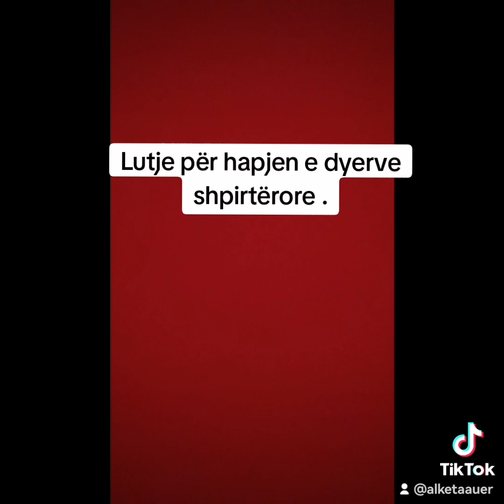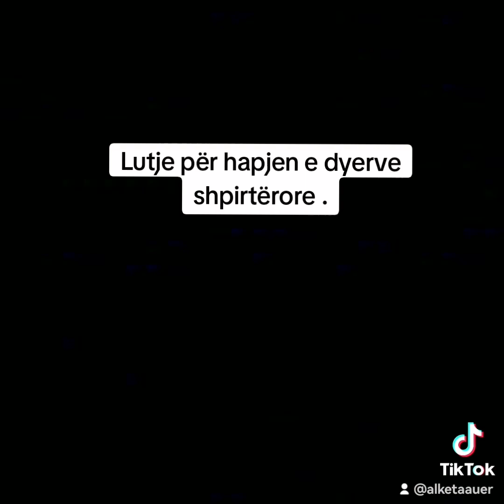Lutje Për hapjen e dyerve.. Pastore Alketa Auer